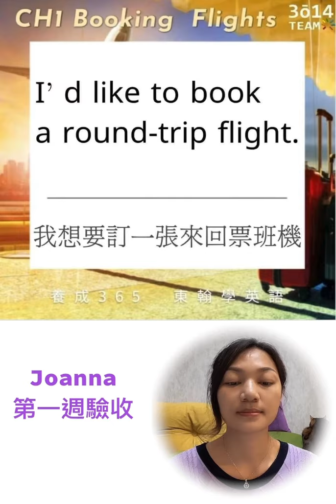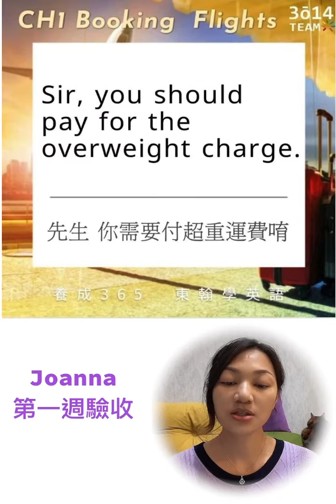第一週驗收：CH1-1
示範：Joanna 何沁瑜
影片後製：3014TEAM STUDIO 夏濟靜